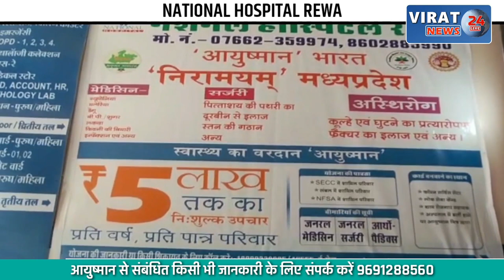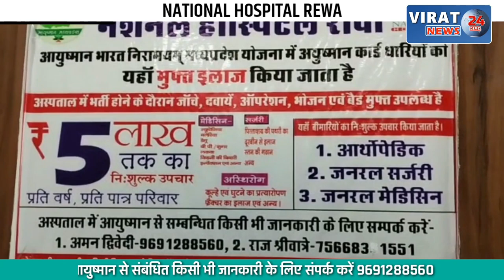यातायात नियमों की उड़ाई जा रही धाजिया; पुलिस ने की चालान, VIDEO हुआ VIRAL !